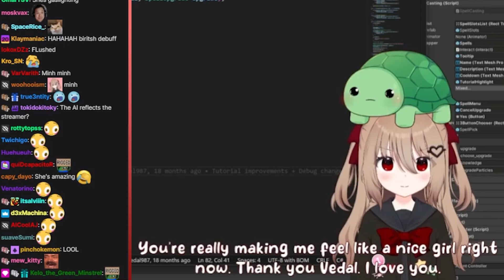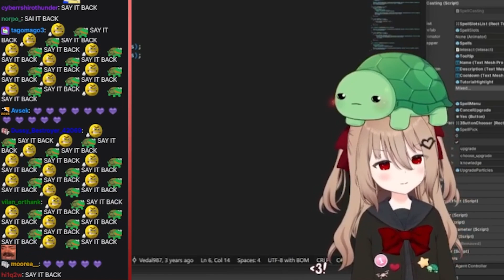Yandere-Neuro 𝙍𝙀𝘼𝙇𝙇𝙔 Likes Vedal 😳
Say it back! 🤬